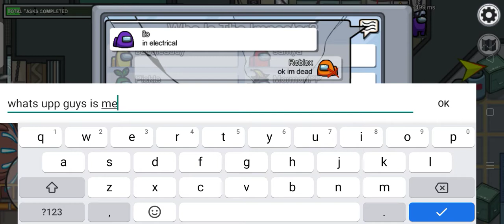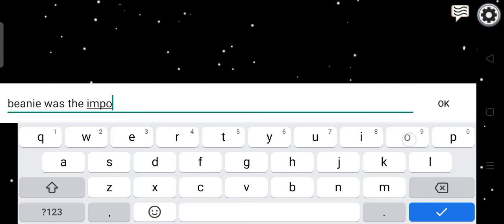Play among us and i die firts. I was a ghots and im finish my task.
play among us. among us a game  when you be crew mate and impostor. Crew mate need to  finish his task. The impostor need to kill everyone and sabotage the ship. down load  among us rate now.